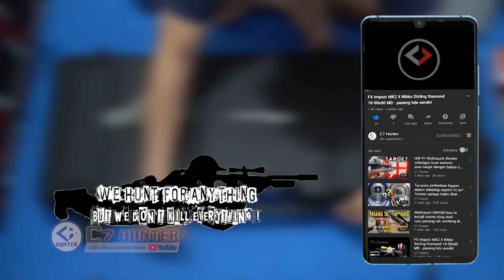FX Impact Carbon Fiber Bottle release and HW 100 Cylinder release - Melepas bocap dengan ragu ragu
FX Impact Carbon Fiber Bottle release and HW 100 Cylinder release - Melepas bocap dengan ragu ragu adalah hal yang seharusnya tidak kita lakukan. Namun jika ingin mencoba dengan segala konsekuensi yang ada tidak jadi masalah. Harap tetap berhati hati dan selalu waspada akan segala kemungkinan.

Semoga kalian semua terhibur dengan video dari channel YouTube C7Hunter ini.